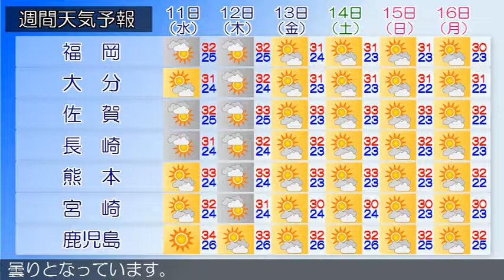2019/09/09 九州地方の天気予報 夕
福岡県では、９日昼過ぎから９日夜遅くまで急な強い雨や落雷に注意してください。九州北部地方は、高気圧に覆われて概ね晴れていますが、湿った空気や強い日射の影響により雷を伴い激しい雨の降っている所があります。９日の九州北部地方は、高気圧に覆われて晴れる所もありますが、湿った空気の影響により概ね曇りで雷を伴い非常に激しい雨の降る所があるでしょう。薩摩、大隅地方では１０日夜のはじめ頃まで、種子島・屋久島地方では１０日昼前まで、奄美地方では１０日明け方にかけて急な強い雨、落雷や突風に注意してください。九州南部は、晴れや曇りですが、雨や雷雨の所があります。奄美地方は、概ね曇りとなっています。